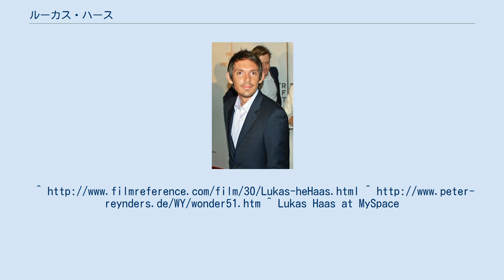ルーカス・ハース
ルーカス・ハース（Lukas Haas、1976年4月16日 - ）は、アメリカ合衆国の俳優。
 カリフォルニア州ロサンゼルス郡ウェスト・ハリウッド生まれ。
母エミリー・トレイシーは作家、父ベルトルト・ハースはドイツ出身のアーティスト。
芸能一家に生まれる。
幼少時代から両親の影響もあり、自然と音楽や演劇、一つの表現として役者を心目指す。
ハースが4歳の時、父親から俳優養成学校に通うようにアドバイスされる。
 5歳でオーディションに合格し、子役として『刑事ジョン・ブック 目撃者』に出演を果たした。
アーミッシュの少年を演じて強い印象を残した。
学業を優先するため芸能活動を自粛した時期もあるが、それ以外は順調にキャリアを重ねている。
 ミュージシャンでもあり、ドラムやピアノを演奏する。
また、マイ・ケミカル・ロマンス、アウトキャスト、デスキャブ・フォー・キューティーなどのミュージック･ビデオにも出演している。